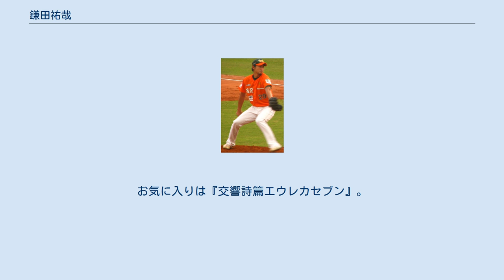鎌田祐哉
鎌田 祐哉（かまだ ゆうや、1978年11月30日 - ）は、秋田県秋田市出身の元プロ野球選手（投手）。
 秋田経法大附属高校3年時に、第78回全国選手権に出場。
この時のエースは金沢博和（後にJTへ進む）で、鎌田は2番手だった。
全国選手権では初戦で波佐見高校に敗れている。
 卒業後は早稲田大学へ進学。
2年の春にエースとなり、3年春のリーグ戦で優勝に貢献しベストナインに選ばれる。
大学選手権では初戦完封し、決勝は先発したが秋田北中時代の1年後輩・石川雅規（青学大）と投げ合って敗れた。
また、1学年上の藤井秀悟とともに日米大学野球の日本代表に選ばれた。
東京六大学リーグでは、通算54試合登板、13勝17敗、防御率2.40、231奪三振の成績であった。
 2000年度ドラフト会議にてヤクルトスワローズから2位指名を受け、入団。
同期入団には坂元弥太郎、畠山和洋らがいる。
前述の石川雅規も翌年入団。
 ルーキーイヤーの2001年、4月3日の対巨人戦で一軍初登板を果たす。
9月26日の対中日戦で初先発を果たし、初勝利を挙げる。
8試合に登板し1勝0敗、防御率0.59の内容であった。
 2003年は、2完封を含む6勝をあげて先発ローテーションに定着する。
しかし、2004年は前年の活躍から期待されたもののわずか1勝、防御率も6点台と不振に陥る。
2005年は、プロ入り初の一軍未登板に終わる。
 2006年、一軍登板復帰を果たしたものの防御率は5点台だった。
2007年は、開幕前に右肩腱板不全断裂という負傷をおったものの、シーズン途中に復帰し主に中継ぎとして22試合の登板ながら防御率1点台と復調の兆しを見せた。
 2008年、二軍で抑えとして結果を残し、一軍では中継ぎとして16試合に登板するも、再び防御率6点台を記録。
期待される投球はできなかった。
2009年は、一軍での登板数は9試合にとどまり、活躍はできなかった。
 2010年は二軍スタートのまま、6月14日、渡邉恒樹との交換トレードで東北楽天ゴールデンイーグルスへ移籍。
背番号は渡邉が着けていた34。
 途中移籍したものの、結局2005年以来の一軍登板なしに終わった。
2011年も一軍登板はなく、10月9日に戦力外通告を受けた。
 2012年、中華職業棒球大聯盟・統一セブンイレブンライオンズに入団。
先発ローテーション入りし、開幕から11連勝を含む16勝を挙げ、勝投王（最多勝利）のタイトルを獲得、ベストナインとゴールデングラブ賞に選ばれた。
しかし後半戦の内容が悪かったことや、台湾シリーズで結果を残せなかったことで、2012年限りで退団となった。
 2013年、年明けに再契約のオファーも届いてはいたが、本人のブログにて現役引退を表明し、4月から会社員として勤務を開始した。
同年7月14日、統一からの招待で台湾・台南にて引退セレモニーを実施した。
 150キロ近い直球にカットボール、縦横2種類のスライダーとチェンジアップ、カーブが武器。
 デジタルメディアやアニメ観賞が趣味であり、愛機は2003年頃からHDDを交換しながらも使い続けるMacとiPad。
バス移動がほとんどの台湾では、車中、ダウンロードした音楽やアニメで時間を過ごしてきた。
お気に入りは『交響詩篇エウレカセブン』。